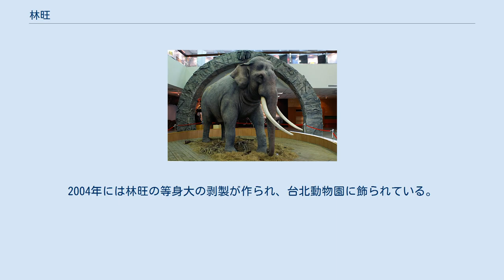林旺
林旺と孫立人、1947年。
 林旺（リンワン、中国語: 林旺; 拼音: Lín Wàng、1917年1月18日 - 2003年2月26日）は、ビルマ生まれのオスのアジアゾウである。
日中戦争（1937年 – 1945年）の最中、林旺は旧日本軍のために使役し、中国遠征軍のために働き、後に中国国民党の軍隊の一員として中国へ、そして台湾（中華民国）へと渡った。
林旺は人生の大半を台北市立動物園で過ごし、台湾で最も知名度と人気の高い動物となった。
老若男女から「林旺爺爺」（リンワンおじいちゃん）というあだ名で親しまれた。
 1937年より始まった日中戦争は日本軍による真珠湾攻撃を境に第二次世界大戦の主戦場のひとつとなった。
いわゆる援蒋ルートをめぐりイギリスの植民地であるビルマを攻撃するために日本軍が進軍を始めると、蒋介石はビルマでの軍事作戦のために中国遠征軍を組織し、孫立人をその指揮官に任命した。
1943年には日本軍基地で戦闘が行われ、遠征軍はこの基地から13頭の象を押収した。
この13頭は物資の輸送のために日本軍によって使役させられていたもので、後の林旺が含まれている。
その後連合軍もこの13頭を同じような目的で使用している。
当時林旺は「阿美」という名で呼ばれていた。
 1945年になると中国遠征軍には中国への撤退命令が下された。
遠征軍は13頭を伴い、険しい山岳地帯を貫きビルマと雲南省を結ぶビルマ公路を行軍するが途中で6頭が命を落とした。
一行が広東省へ到着するころには終戦を迎えていたが、象の軍隊での役目は終わらなかった。
象たちは戦没者慰霊のためのモニュメントを建てるといったオペレーションで役割を果たし、1946年には湖南省を襲った飢饉の被災者のための義捐金を集めるためのサーカスでパフォーマンスを行った。
その後7頭のうちの4頭は北京市、上海市、南京市、長沙市の動物園に送られた。
残り、林旺を含む3頭は広州市の公園に移動させられた。
 1947年、孫立人は部隊の訓練のために台湾へと送られた。
孫立人はその際に広州市の公園に送られた3頭を伴って台湾海峡を渡った。
この時点ではまだ阿美という名であるが、この3頭には林旺が含まれている。
1頭はこの旅の中で病死したが、残った2頭は高雄市鳳山区の基地周辺で木材の輸送やその他の雑務をこなした。
1951年にもう1頭の象が死亡する。
林旺はビルマから遠征軍と行動を共にしてきた13頭の象の最後の1頭となった。
 1952年、軍は林旺を圓山の台北動物園に寄贈することに決めた。
林旺はここで人生の伴侶、「馬蘭」と出会うことになる。
林旺はこの時はまだ「阿美」という名で呼ばれていたが、動物園は名前が女性的だという理由で「阿美」を「森林之王」、略して「林王」と改名した。
ところが記者が聞き間違えたため、「林旺」という字で世間に公表されてしまった（王と旺は音は同じだが調子が異なる）。
以降「林旺」が定着した。
 林旺は台湾で最も有名で最も人気のある象となった。
1983年には動物園は林旺のために66歳の誕生日パーティーを開催した。
以降毎年10月の最後の日曜日に林旺の誕生日パーティーが開かれるようになり、数千人の来園者が参加するようになった。
台北市長が参加することも珍しくなかった。
1986年、動物園は圓山から木柵へと移設されることとなり、動物たちの引っ越し、特に林旺の姿を見ようと多くの台北市民が道路に押しかけた。
 2003年のはじめ、林旺は後ろ左足の関節炎に悩まされるようになった。
食欲が減衰し始め、様々な合併症に苦しむようになると急速に体調を悪化させ、2月26日、林旺は死亡した。
 林旺の追悼式典は数週間にわたり開催され、数万人の訪問者を記録した。
死後、林旺には当時の台北市長馬英九より名誉台湾市民の称号が授与された。
総統陳水扁は「永遠の友、林旺へ」と綴られたカードとリースを贈っている。
 林旺の剥製、台北動物園 アジアゾウの平均寿命は70歳と言われるが林旺は86歳まで生きた。
これは飼育下でのアジアゾウの最長寿記録となっている。
84歳まで生き1997年に死亡しているインドのラクシュミクティがこの記録に続く。
 林旺の人生は日中戦争から国共内戦、のちに台湾の奇跡と呼ばれる経済発展といった台湾の歴史を映し出しており、ナショナル・アイデンティティの一部として3世代にわたり台湾の人々の記憶に残っている。
2004年には林旺の等身大の剥製が作ら...